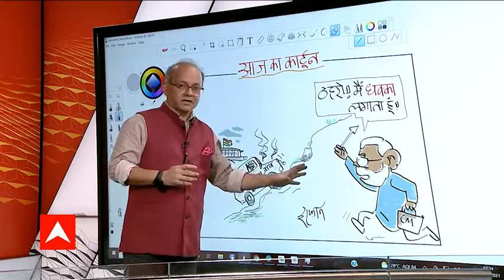Pegasus के बवाल के बीच Nitish Kumar का 'धक्का' | आज का कार्टून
आज के कार्टून में कार्टूनिस्ट इरफान ने पेगासस काण्ड पर चुटकी ली है. इस कार्टून में पेगासस कांड की गाड़ी ऊंचे पहाड़ पर चढ़ती गाड़ी की तरह लग रही है. तभी NDA के साथी Nitish Kumar आ कर गाड़ी को धक्का देने की बात करते हैं.